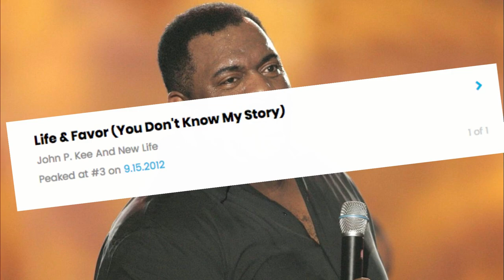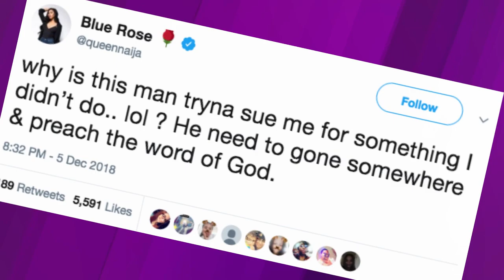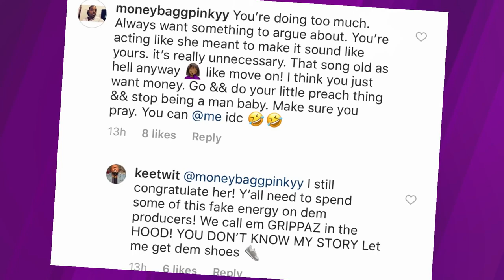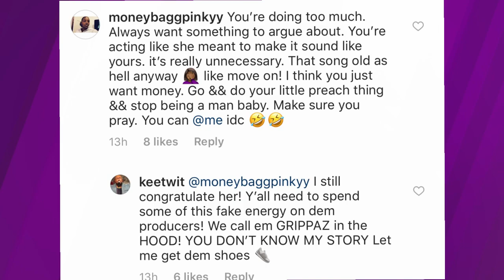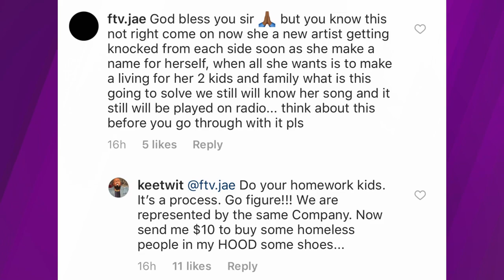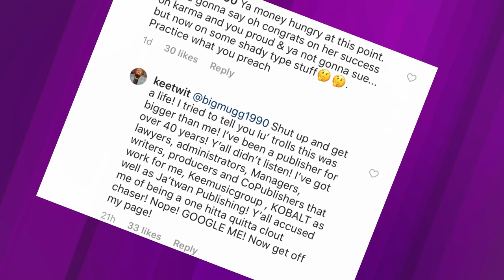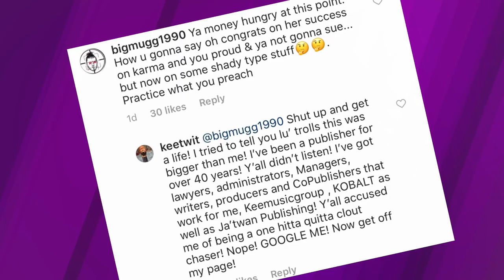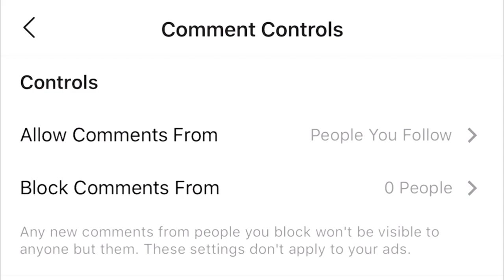Lil Mo's Uncle Pastor John P Kee GOES OFF On Queen Naija Fans!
If you didn't know, yes, Pastor John P Kee is Lil Mo's uncle - which may explain why Lil Mo went IN on Queen Naija calling her Soul Train Awards performance mediocre.
Pastor John P Kee and Queen Naija both posted about the ongoing legal battle about her song "Karma" on social media yesterday and now Queen Naija's fans are going in on John P Kee in his comments!

Sign up to receive your FREE copy of my guide to making money on YouTube!